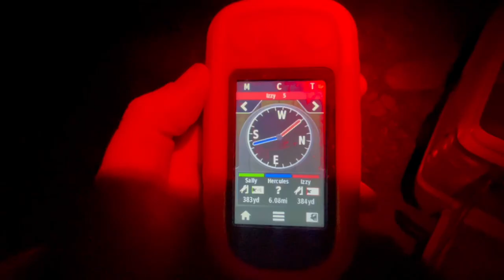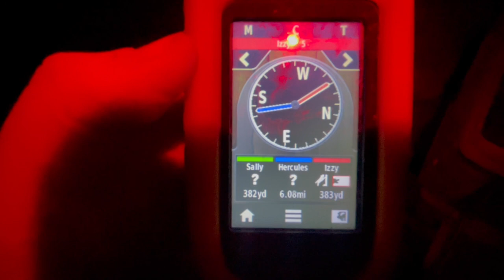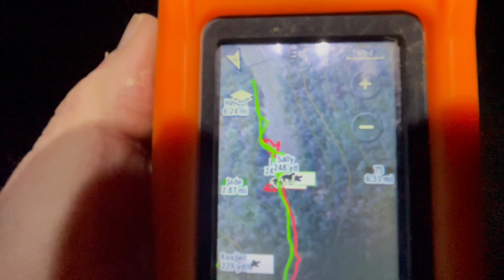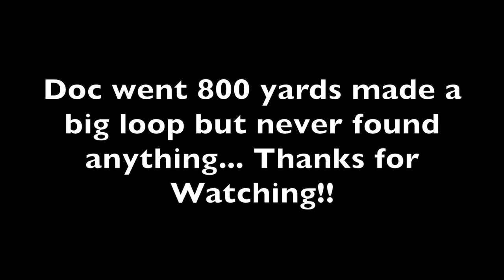Southern Ohio Coon Hunting! Black & Tans & Redbones!!! (They ALL had the MEAT!!!)